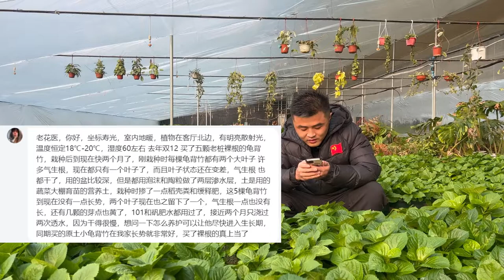【每日问答】桂花新叶老叶泛黄焦边？长寿花气根扦插能活吗？Q&A: Osmanthus' leaves grow dry circle. Flaming Katy grows aerial root.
本期提问：文竹、桂花、龟背竹、鹤望兰、长寿花、杜鹃
Q&A Today:  Lace Fern （Asparagus setaceus）,Osmanthus, Monstera, Bird of paradise,  Flaming Katy, Rhododendron.